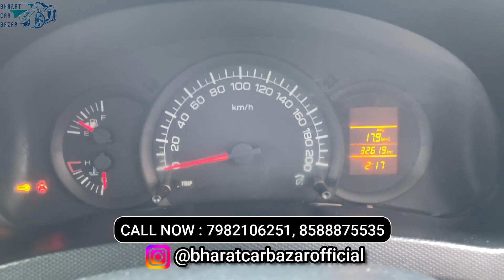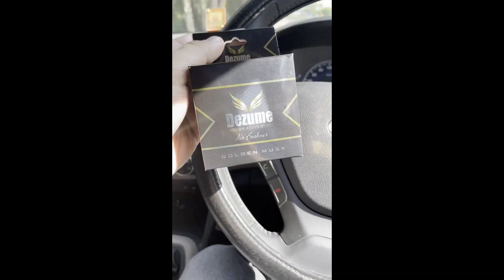मात्र ₹2,11,000 से शुरू - कम चली Top Trending Used Cars 2023 (दिल्ली NCR) for Sale